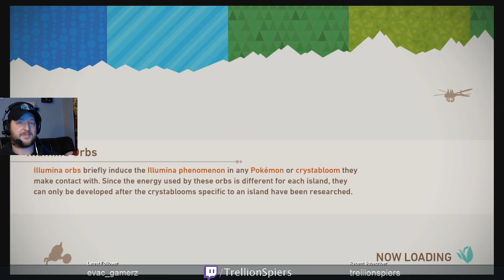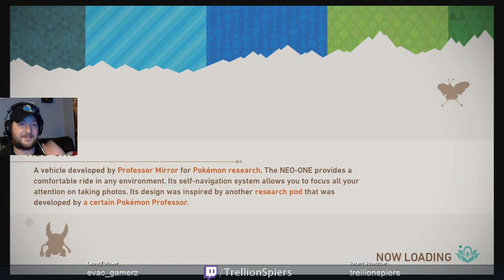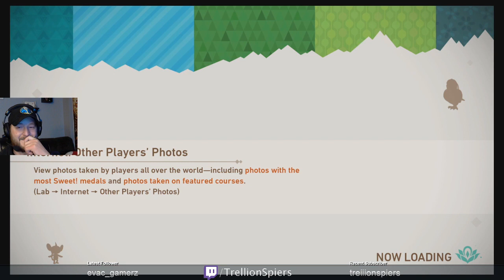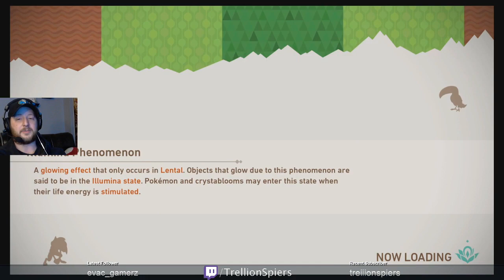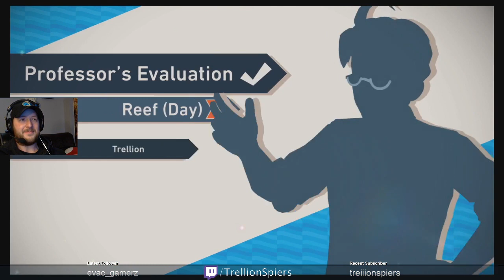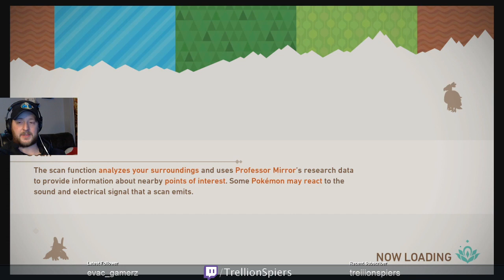New Pokemon Snap | First Play Part 4 | Centerfold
More Shooting of pokemon. with a camera... definitely not a gun -- Watch live